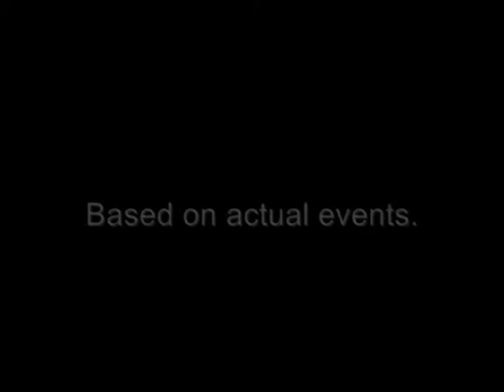Freakscene Halloween Ball (pt II 2008) - The Trip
Freakscene Halloween Ball Cork City, Indie Club, Gorbys